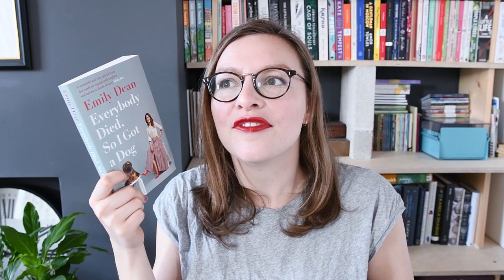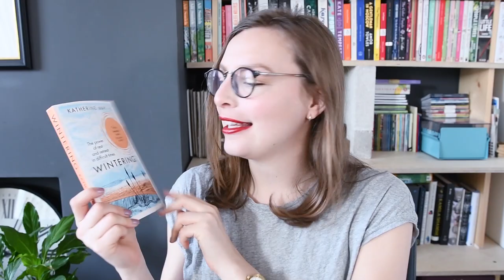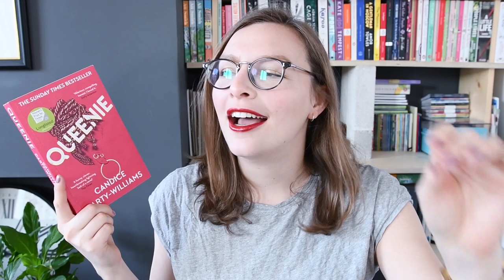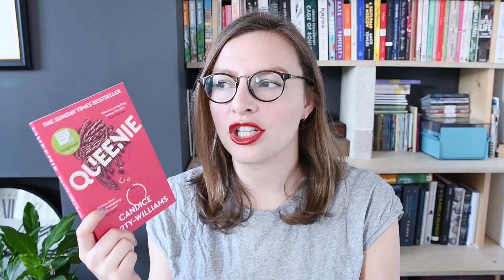February Wrap-up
Four physical books, six audiobooks! The audio is taking over! + cute dog
Timestamps, ratings, and links below the fold ↓

0:00 Intro
0:38 Severance by Ling Ma

1:44 Everybody Died, So I Got a Dog by Emily Dean

5:08 Wintering by Katherine May

6:10 Queenie by Candice Carty-Williams

7:39 Audible's Jeeves collection
7:55 The Code of the Woosters by P.G. Wodehouse

9:27 Listening to Harry Potter again
10:05 Goodbye